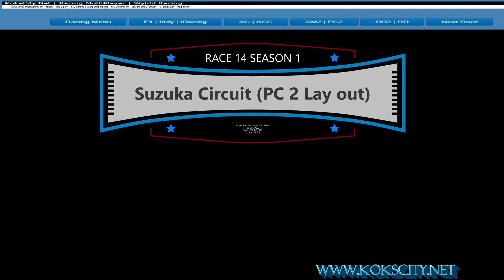[ at the Suzuka Circuit (PC 2 Lay out)] Project Cars 2 | NL ProjectCarsTwoThankYou Series | Race 14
Suzuka Circuit (PC 2 Lay out)
NL ProjectCarsTwoThankYou Series
All in the Ferrari F50 GT 1996 except one (in the McLaren F1 GTR)
Race 14 Season 1